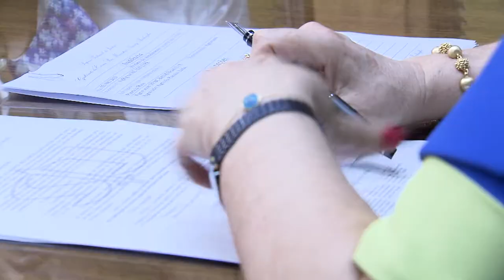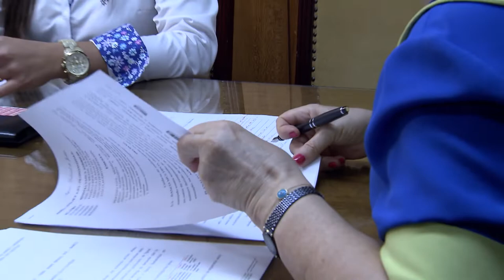30 Anos STJ - Audiência Virtual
A ministra Nancy Andrighi, do Superior Tribunal de Justiça (STJ), aliou a tecnologia à prestação jurisdicional e em 2013 realizou a primeira audiência de atendimento aos advogados por videoconferência.